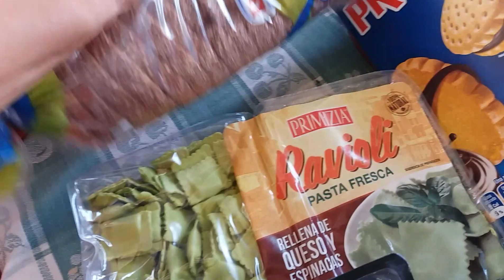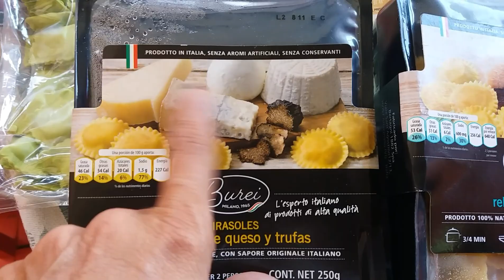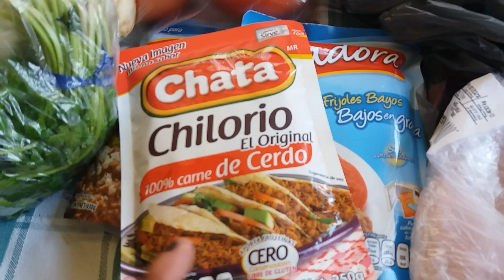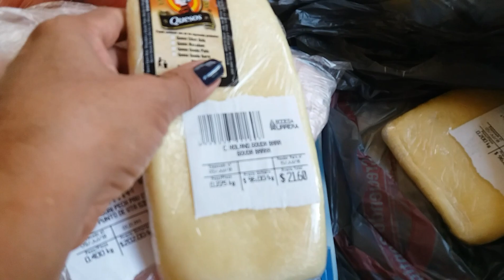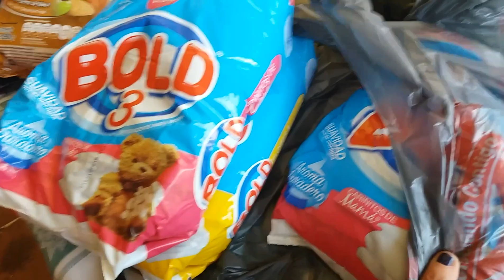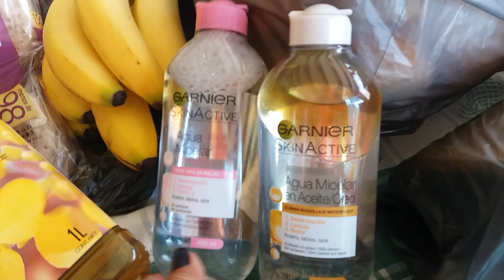MENU DE LA SEMANA 🍛🍜DESPENSA DE JULIOOO 😊😊!!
Hola mi bella, chula y bendecida comunidad 👫!!! Tarde pero aqui estoooyy!! Les comparto el menú. Y esta pequeña despensa. Espero les sirva, para organizar esta semaniux!! Gracias por su apoyo 😊😊!!!

RECUERDEN: LES AMO SIN COONTROOOOOLLL 😘😘😘😘

LA VIDA, PRIMERO NOS DA LA PRUEBA,  DESPUÉS LA LECCIÓN,